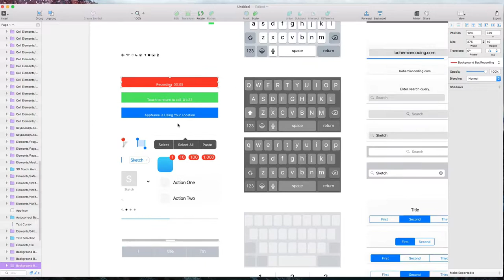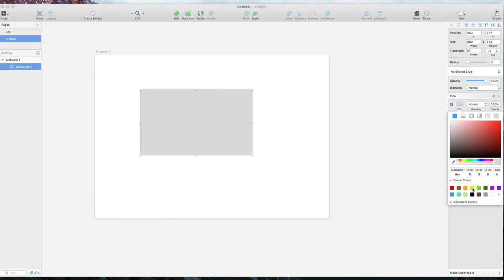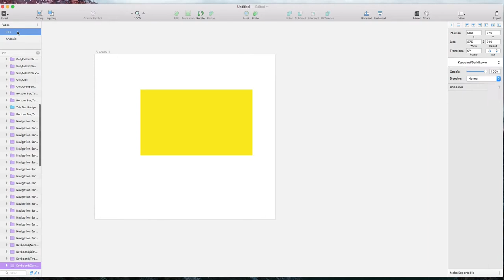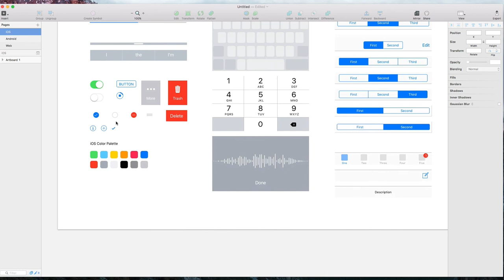玩转sketch 6 6 Page页面的使用